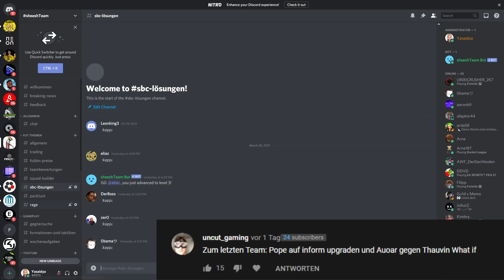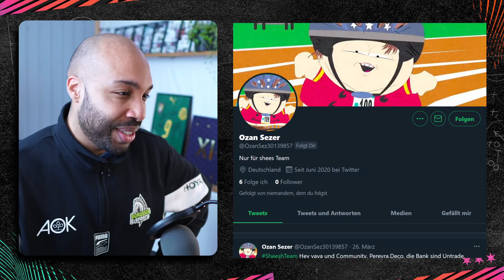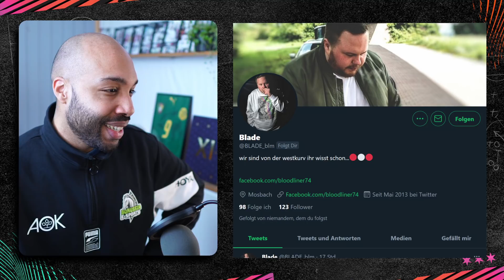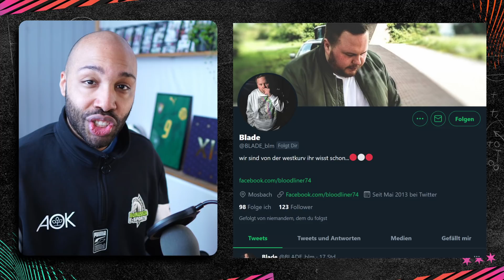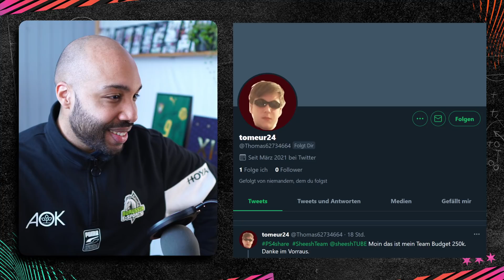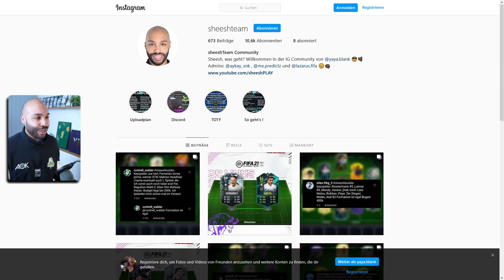ICH BEWERTE EURE TEAMS! 🔥 💯 - Sambia FUT Bday - FIFA 21 Ultimate Team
Sheesh was geht? Ich bewerte heute eure erstellten Hybrid PS4 Squads, XBox One Teams und PC Mannschaften aus FUT 21 und stehe euch mit Tipps und Tricks zu FIFA Ultimate Team zur Seite! Teambewertungen kommen immer Sonntags!
(Weitere Infos unten)

INSTA BEWERTUNGEN
(Alle Infos in der Bio/in den Highlights)

1. @sheeshTUBE bei TWITTER folgen
2. Screenshot auf der Konsole aus machen. Nicht abfotografieren!
3. Upload per Konsole direkt auf TWITTER mit sheeshTeam

ÜBERSICHT
00:00,0 Intro
00:08,3 Team der letzten Woche
00:24,0 Discrord
00:38,5 Team 1
02:08,5 Team 2
04:06,1 Team 3
05:48,1 Team 4
07:55,2 Team 5
09:40,3 Instagram
09:44,3 Outro